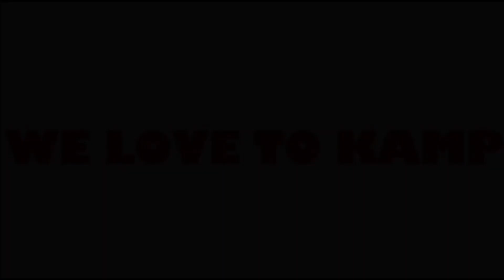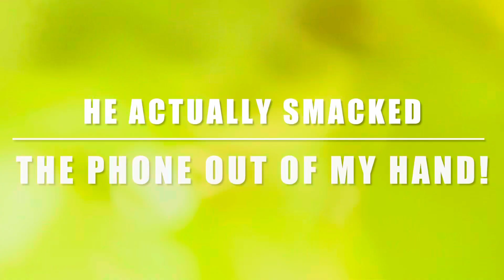Cardboard Boat Regatta!! Eps 43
4th annual cardboard boat race at our local campground… follow along for the insanity